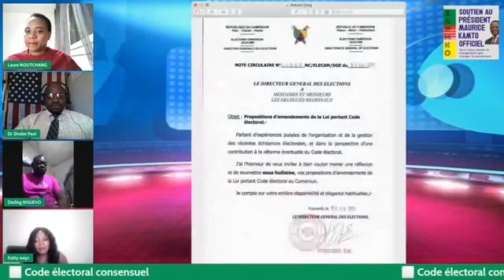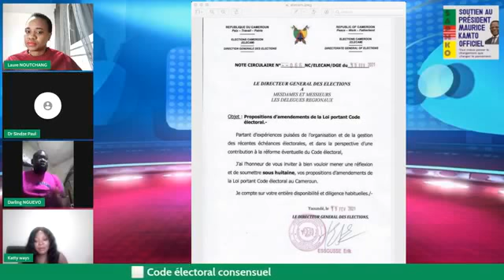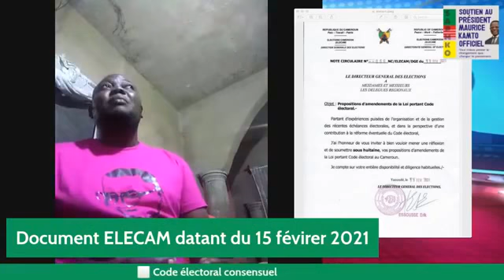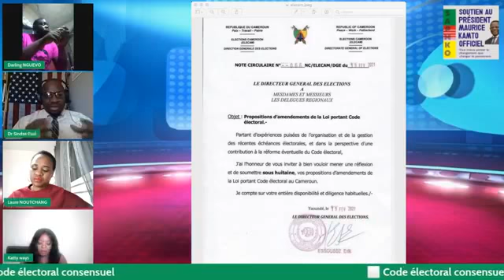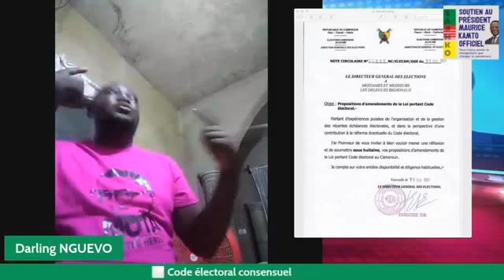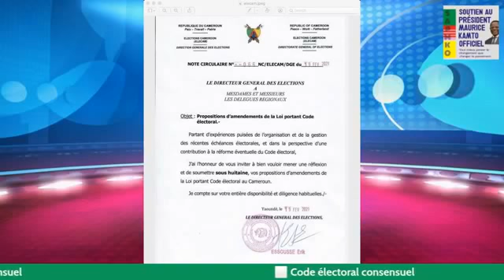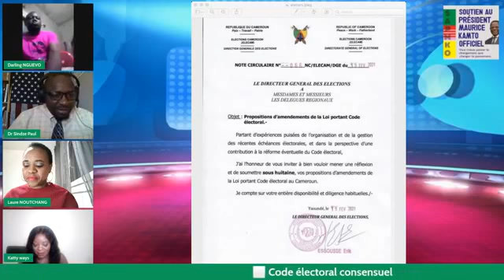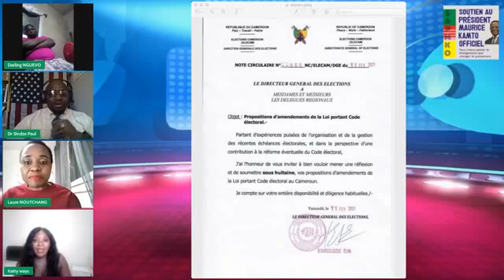Le Code Electoral Consensuel